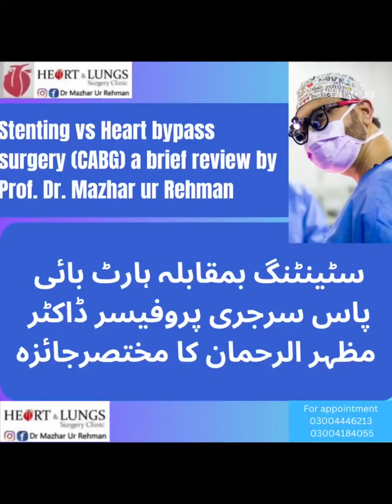دل کی بائی پاس سرجری بمقابلہ سٹینٹنگ CABG vs Stenting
A brief overview by Prof. DR MAZHAR-UR-REHMAN CABG vs Stentingدل کی بائی پاس سرجری بمقابلہ سٹینٹنگ